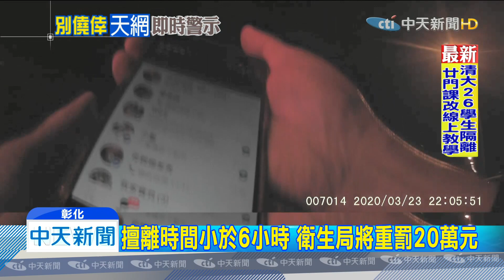20200324中天新聞 首例！ 居家檢疫男手機丟家 國道遭攔下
高雄一名男子20號從香港返台，原本應該在高雄住家居家檢疫14天，但23號晚間，他卻開車北上要去台中跟朋友借錢，但因為導航導錯迷路了，被國道警察攔下，一查行動電腦發現他的居家檢疫身分，趕緊通報高雄市衛生局，要他即刻開車南下回家，離開前員警語重心長勸告他，還說衛生局人員已經在他家等了，而且非常生氣！